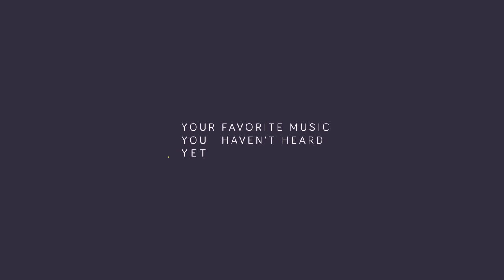Mako - Way Back Home (Paris & Simo Mix)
Mako and Paris & Simo are in the same title once again. This time with an amazing edit of one of my favorite Mako tracks "Way Back Home". The original Way Back Home sounded more like this when it was first created a few years ago - happy to hear that Paris & Simo brought life to that version. Hope you all enjoy! :)